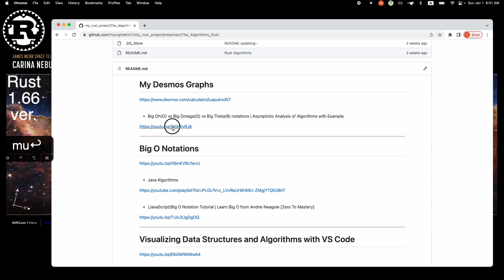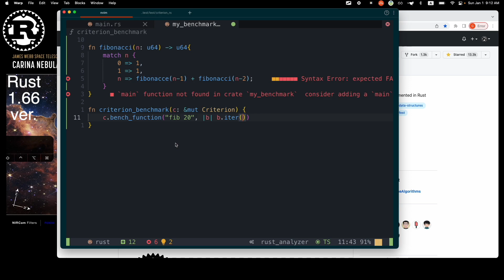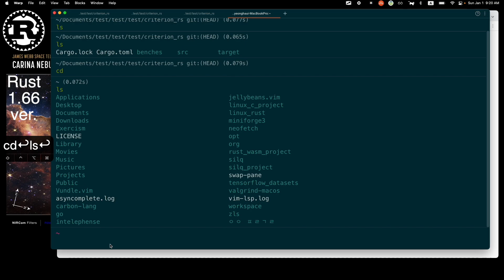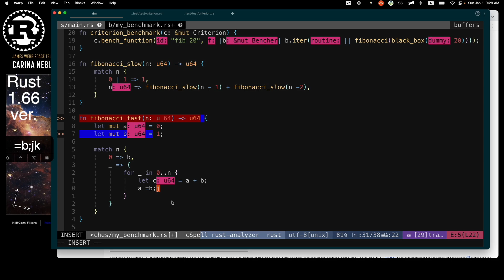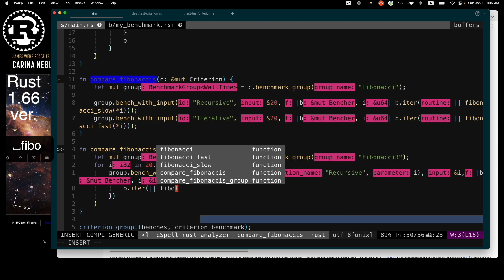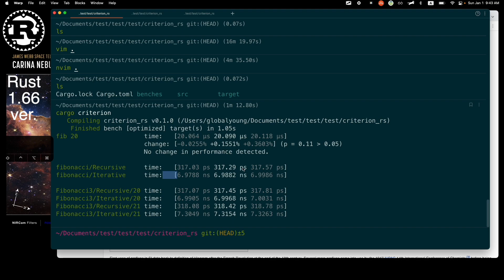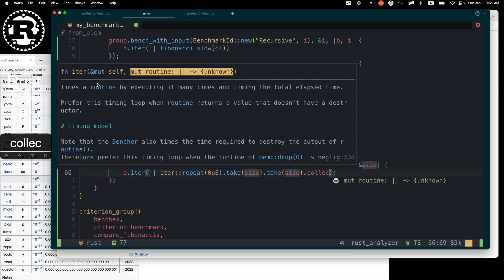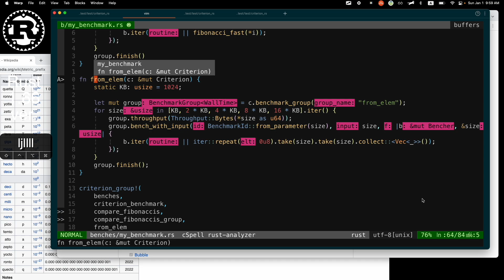러스트_알고리즘이해002&Optimization❤️rust algorithms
Rust 러스트 알고리즘의 모든것

이전 영상보기Previous Video

GlobalYoung Donation & 후원받습니다. (더욱 가치 있는 곳에 쓰겠습니다.❤️)

프로그래밍 언어 러스트를 배웁시다! 070 Easy Rust in Korean: Iterators and assert_eq!

프로그래밍 언어 러스트를 배웁시다! 147 Easy Rust in Korean: Std library tour 1

Rust]cargo nextest run(일반 test보다 60프로 이상 더 빠름)

모든 사람들이 컴퓨터 프로그래밍을 배워야 하는 이유는 사고하는 법을 배워야 하기 때문이다.-스티븐 잡스&빌게이츠 명언

★★★Rust Toturial 로드맵(Road Map)첫시작!-★★★(총정리)Rustacean이 되어 보자!!Let's go!

(Rust&Python_etc..)☆☆__VSCode Vs Pycharm(파이참)Vs Visual Studio(비주얼스튜디오)자주 쓰는 단축키 비교☆☆(MacOS,Win)

TimeLine
00:00 @mithradates
00:12 coding시작